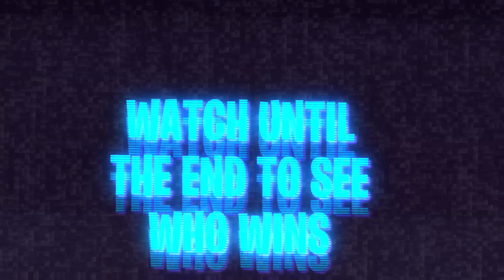I Hosted a $100 1v1 Tournament In 2021 with the *BEST* Fortnite Players... (INSANE MECHANICS)